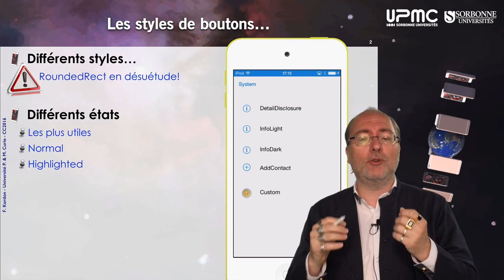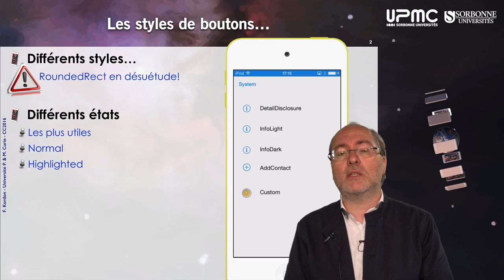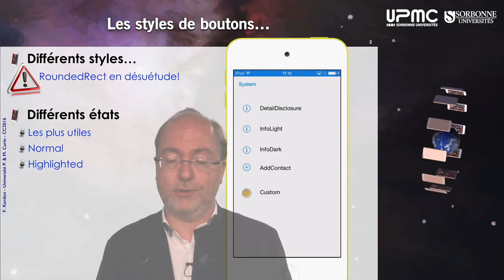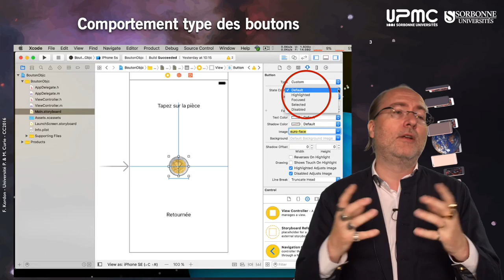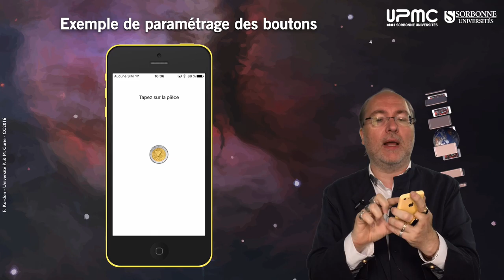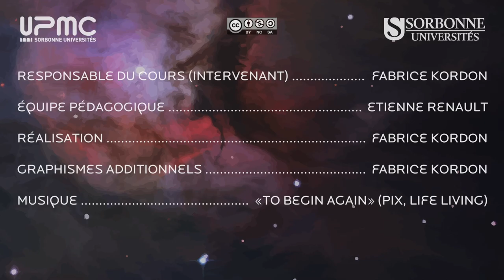031 — Particularisation des boutons avec StoryBoard